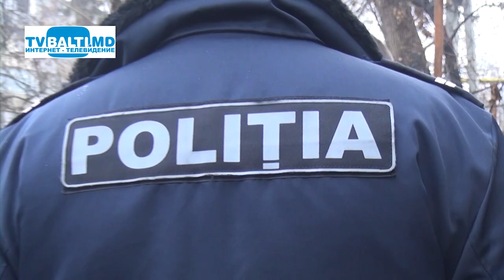Потасовка в тюрьме Крикова 02 08 21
(Заключенному пенитенциара в Крикова понадобилась медицинская помощь после того, как другой заключенный нанес ему серию ножевых ранений. Инцидент произошел в понедельник, около 04:49.Согласно предварительной информации, сокамерник нанёс 31-летнему заключенному порядка девяти ударов ножом в различные части тела, в том числе в живот, сообщает deschide.mdНа место происшествия помимо бригады врачей прибыла оперативная группа Инспектората полиции столичного сектора Рышкановка.Руководитель Национального управления пенитенциарных учреждений Дорин Лишман сообщил, что по данному случаю будет проведено расследование.